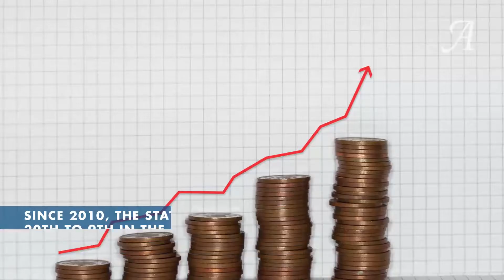State of the State: Indiana